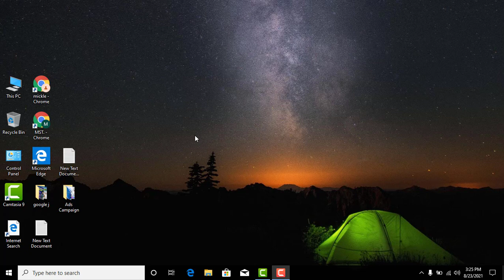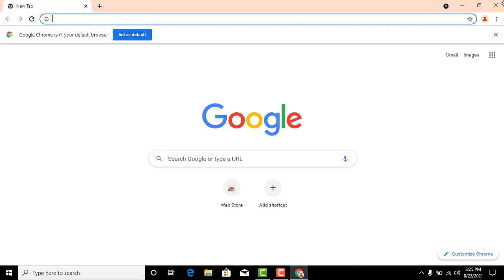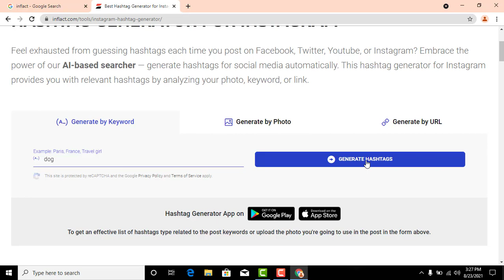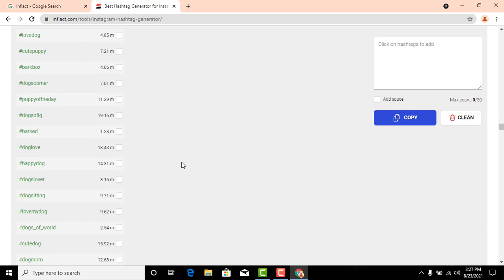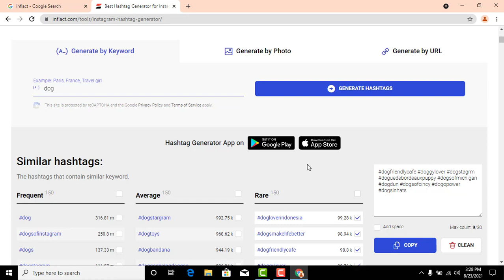Instagram Hashtag Research Bangla Tutorial | Best Free Instagram Hashtag Research Tools 2021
Welcome back to my New Science Tech youtube channel. In this video, I am going to show how to Research Instagram Hashtag

How to find hashtags for Instagram is a relatively easy process if you have the right hashtag generator and these hashtag research tools came in very handy I must say. Go ahead and test these 5 free Instagram hashtag research tools for yourself and drop me a comment down below which one was the best for you, I would love to know.

if you want to learn a digital marketing course so you can join our youtube channel